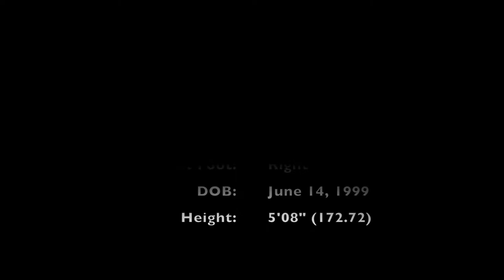Xavier G. Zubiri Football Highlights (UAAP S81 - ANG LIGA)